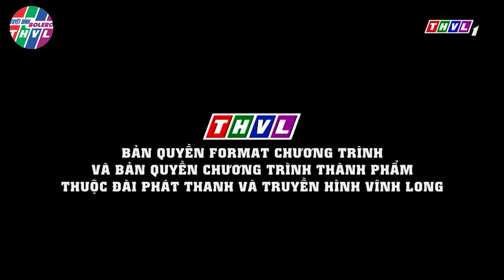Cô Gái BÁN BÁNH MÌ Ở HÀ NỘI BỊ TRỘ.M 2 TỶ Hát Khóc Khiến Cẩm Ly Xúc Động Vì LÀ MẸ ĐƠN THÂN | THVL